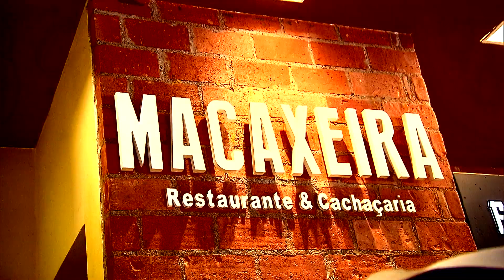Caçador de Receitas: Escondidinho de Macaxeira | Dalton Rangel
Oi, gente! Que tal inovar o seu cardápio com um escondidinho de macaxeira, com carne seca e queijo coalho? Pois é isso que eu fui conferir e trago essa deliciosa receita nordestina para você.